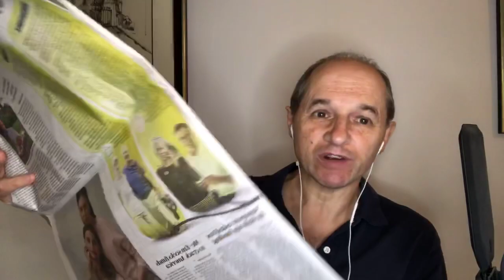How Will Interest Rate Rise And Stock Market Fall Hit You?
How Will Interest Rate Rise Hit You?
As inflation soars around the world, interest rates are set to rise this year. How will this impact you?
Stock Markets could fall 10%, the Bank Of England has warned
Financial markets and stocks and shares could see a “sharp downturn” with lower expectation of an early economic recovery from the lockdown the Bank of England predicted this week.
How can you protect yourself and profit from a stock market or property crash?
More property companies in China are following Evergrande’s default on interest payments, but the government is desperately propping up the market.
Even if you do not directly invest in the stock market or property your pension fund manager may be doing so on your behalf. Check with your administrator or financial adviser.
The answer is to learn about investing and become more financially aware.
Financial education is the key to building and keeping wealth. Never stop learning!
If you would like to learn more about investing and managing your money, become a professional property investor, or would like to be financially free without working any harder, watch this free on demand training.
Book now as spaces fill up fast...